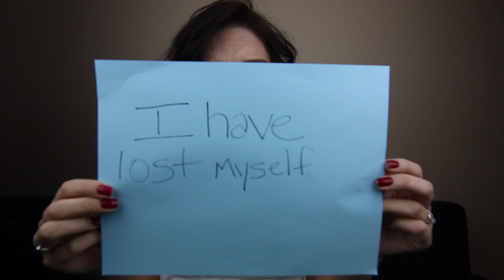Kylie Jenner Lip Challenge? | Losing Self Worth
THE GOODS ⇣

FIND ME ❤